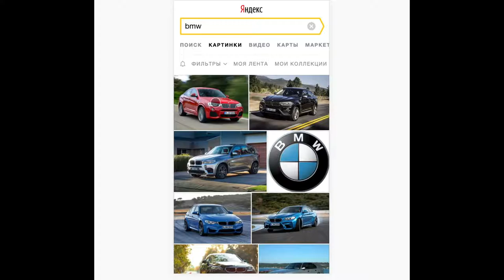Yandex.Images: Touch Viewer